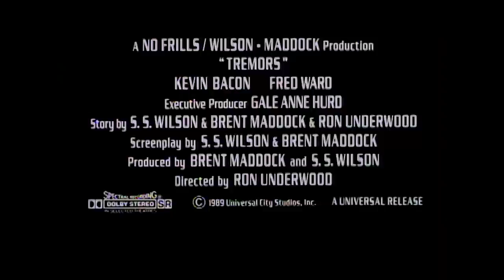TREMORS Clip - "General Store" (1990) Kevin Bacon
PLOT: Repairmen Val McKee (Kevin Bacon) and Earl Bassett (Fred Ward) are tired of their dull lives in the small desert town of Perfection, Nev. But just as the two try to skip town, they happen upon a series of mysterious deaths and a concerned seismologist (Finn Carter) studying unnatural readings below the ground. With the help of an eccentric couple (Reba McEntire, Michael Gross), the group fights for survival against giant, worm-like monsters hungry for human flesh.

CAST:  Kevin Bacon, Fred Ward, Finn Carter, Michael Gross, Reba McEntire